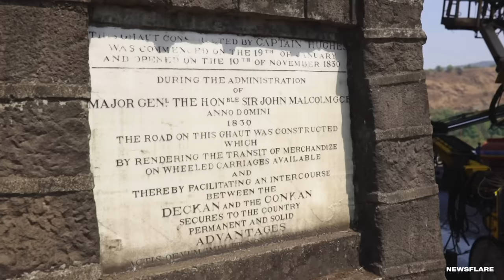10 Incredible Moments Caught on Camera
10 Incredible Moments Caught on Camera